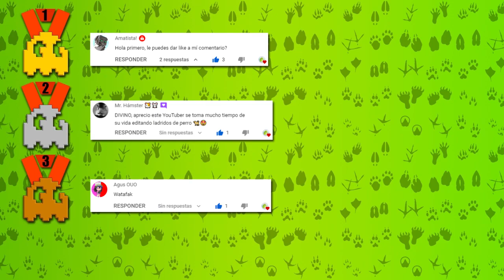MAMI - KAROL G x Becky G (Cover Gatos)